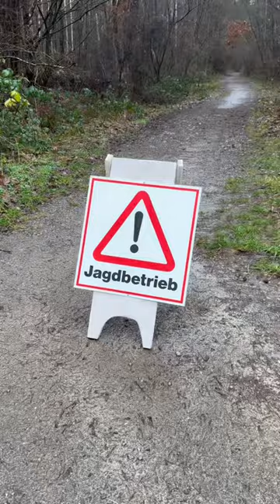Irresistible Desire: 😅Rainy Morning Walk with my Husky Sadi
This morning, the rain was falling gently and we had the perfect weather for a morning walk. Sadi was such a good girl and loved to walk alongside me. Watch the video and see for yourself how lovely it was to walk in the rain with my sweet Sadi!
We were only walking in the edge of the forest since its Hunting Day which made my heart ache to know and hear it,imagining those wild who frighten with their life,We saw this 2 yrs ago as I and Sadi start morning walk in other side of the forest and did not see any sign that it is hunting day, we hear the sound of the rifle and i thought it was part of the shooting range, which we can hear when the american soldier do their shooting exercise, we cross across very young Deer who was running in panic look at and though we are there to harm them, it was so heartbreaking to see this kind of moment,i know it a circle of life they need to this not to overpopulation the wild,but still is still hearth breaking and sooo sad 😭